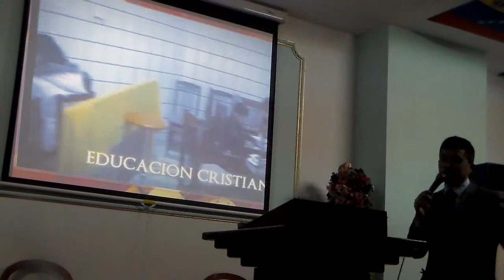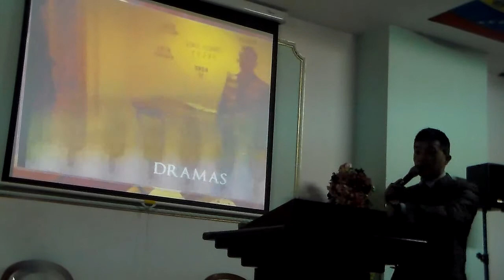INFORME DE LA IGLESIA DE VALDEMORO PASTOR MARIO. IPUE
IGLESIA PENTECOSTAL UNIDA DEL NOMBRE DE JESUS  DE EUROPA. MISIONERO MARCOS PABON EN ESPAÑA. JOHN PABON PEREZ PASTOR DE MI AMADA IGLESIA VALLECAS EN MADRID ESPAÑA.